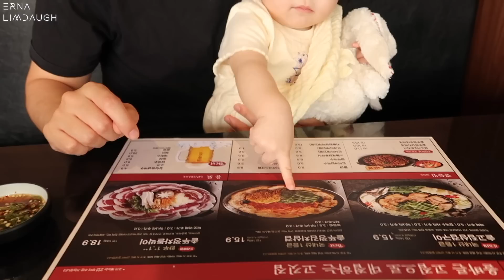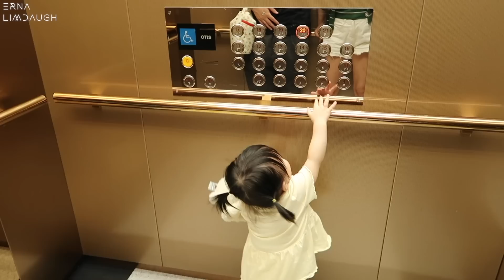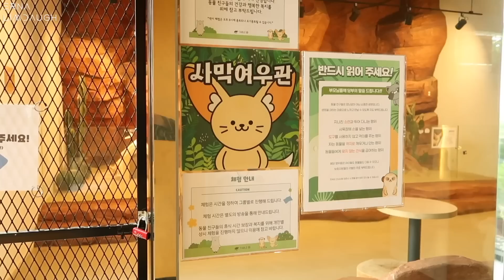LIFE AS A MOM 🇰🇷 with Heizle + swimming and animal cafe | Erna Limdaugh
Heizle first time at animal cafe ☺️
At first, I assumed it was a typical cat cafe where I could relax with a cup of coffee while Heizle played with the cats in the play area but I was surprised to find that there were many other animals there, including alpacas, rabbits, guinea pigs, raccoons, squirrels, fennec foxes, kinkajous, and more🦙
Also Heizle doesn't seem to have any fear of animals. She is quite happy running around and petting them. Fortunately, all of the animals are very calm and do not become aggressive or attack people 😅

I hope you enjoy this simple vlog